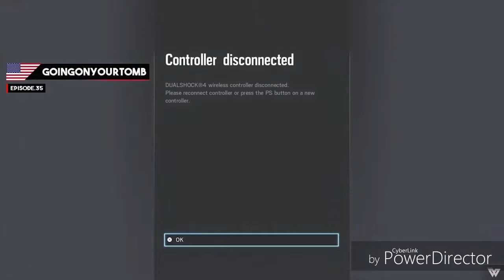FUNNY MOMENTS #3 RAINBOW SIX SIEGE - SHOOTER BR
Salve Galera Tudo bem? Um novo vídeo está pronto para vocês!

🥳🥳🥳O CANAL SHOOTER BR COMPLETA MAIS DE 130 INSCRITOS 🥳🥳🥳

Dê o Like no vídeo!👍🏼
E não se esqueça de assistir até o final do vídeo!🙏🏼

Facebook Pessoal: José Fabrício Tardioli
Instagram Pessoal: fabricio_Tardioli

Xbox Live Gametags: Refuvito101
Sepulvida124
SHG l HypeXRefu

Vídeo todas as semanas!